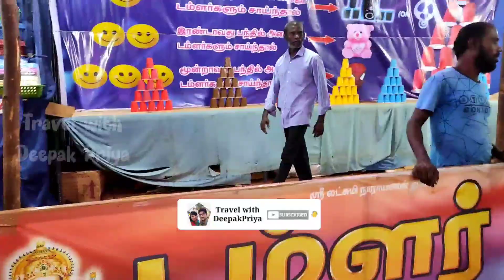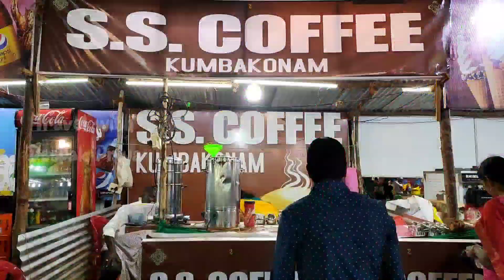Namma Kumariyil London Bridge Exhibition 2022